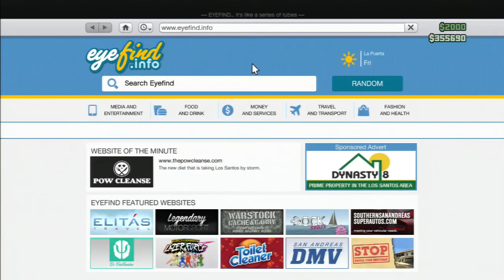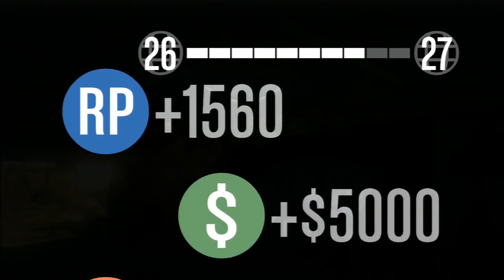Turbine Carbine - GTA V COOP Mission